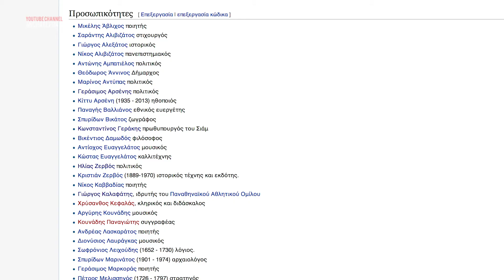KEFALONIA ISLAND - Summer Hunters #13 (Spring Edition)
SUMMER HUNTERS #13 που βασικα γινεται Spring edition Κεφαλονιά.

Επιτέλους Vlog στην Kεφαλονιά σε 4 μέρες (όσο προλαβαμε ε...)
Εγκαινιάζουμε τα Vlogs για 2018 με Κεφαλονιά!

Αναρωτιέσαι ποιος είναι ο Yucca? Να

Ο ιδιοκτήτης του Yucca είναι η Αννα που βλέπεις στο βίντεο.

 Έχετε ερωτήσεις ή απορείες? Comment ή ελάτε σε επικοινωνία από τα links που έχει πιο κάτω.
Θες να βγάζω παραπάνω βίντεο?

- CHOIR! CHOIR! CHOIR!

*I repost the music that I use on my Soundcloud Profile

ATTENTION: You make music? Want your music featured on my channel?
Send me any message about this at the links above.

- What is your Name? - Michael (in greek: Mihalis)

- Where do you live? - Athens, Greece

- Which camera do you usually use? - Gopro Hero 6, Canon G7X, Canon 80D, Sony a6000

- Which gimbal do you use? - I am using Feyutech Mg V2 for my DSLR and  Drone's gimbal for some takes.

- What editing program do you use? - Premier Pro

- When did you start making Videos? - I started with a Gopro 3 in 2014 at Paros Island. After this trip i am progressing day by day.

- What was your inspiration to start? - I was always thinking that I had so many ideas to promote my job with videos, but Casey Neistat gave me the final push to start doing more on this.

- When did you start Flair-bartending? - When I was 20 years old.

- When did you had progress on Flair-bartending? - The last 3 - 4 years, because i was doing daily professional practice.

- How do you make money? - F&b Visual Host / F&b Edutainer / Instructor/Bar Consulting/FlairBartending/ Super-Fun Videos

- Are you still practicing for flair Bartending competitions? - No. Retired

- Where do you find music from videos? mostly